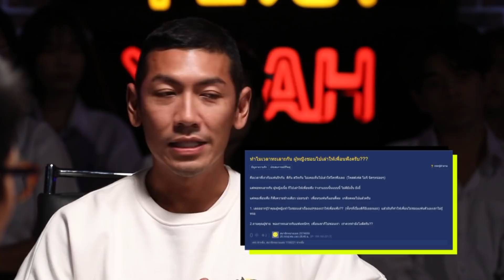ทอล์ก-กะ-เทย | EP.16 'คุณเกิดปีอะไร Special'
รายการทอล์ก-กะ-เทย วันที่ 2 พฤษภาคม 63
Topic "ถ้าเราทะเลาะกับแฟนเราควรไปเล่าให้คนอื่นฟังหรือไม่, ถ้าเราทะเลาะกับแฟนเราควรไปเล่าให้คนอื่น ( Social Media ) รู้หรือไม่?" ทอล์ก-กะ-อาโย ทัศน์วรรณ เสนีย์วงศ์ ณ อยุธยา, อ้อม สุนิสา สุขบุญสังข์, ใบเฟิร์น พัสกร พลบูรณ์, เค เลิศสิทธิชัย

Topic "แฟนไป Like, Comment หรือ Direct Message กับคนอื่นที่ไม่ใช่บุคคลสาธารณะสมควรหรือไม่สมควร" ทอล์ก-กะ-ป้าแจ๋ว ยุทธนา ลอพันธุ์ไพบูลย์, จ๋า ยศสินี ณ นคร, อ๊อฟ ชัยนนท์ หาญคีรีรัตน์, มิลลิ ดนุภา คณาธีรกุล

ติดตามรายการ ทอล์ก-กะ-เทย